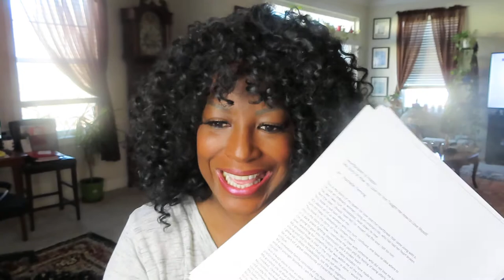Uncovering the Secret to Self-Confidence Through My Relationship!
Love yourself have confidence in yourself tips from my book How my loving him taught me how to love myself.